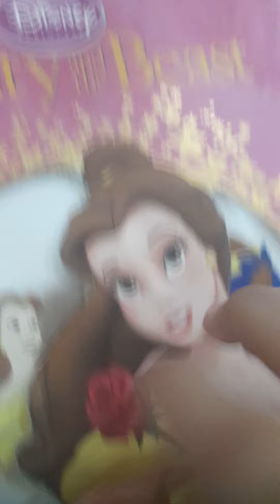doing asmr with random objects around my house for 1 min and 6 seconds straights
Asmr timeeee